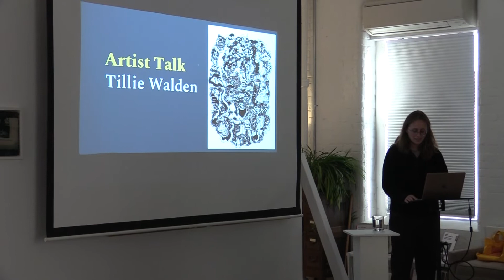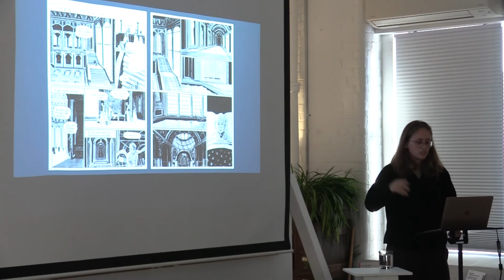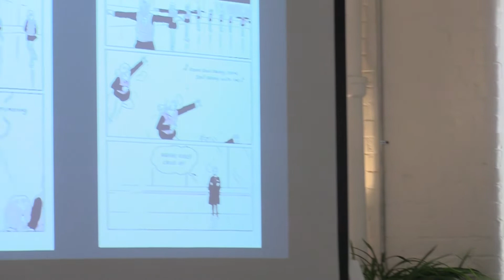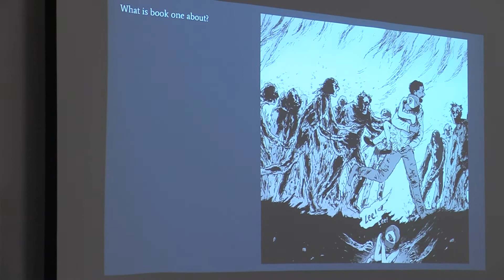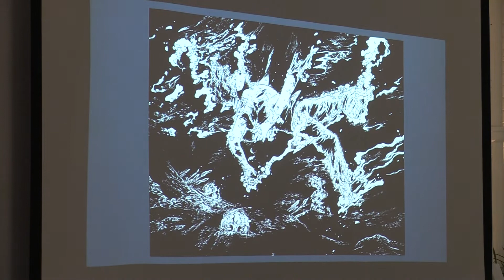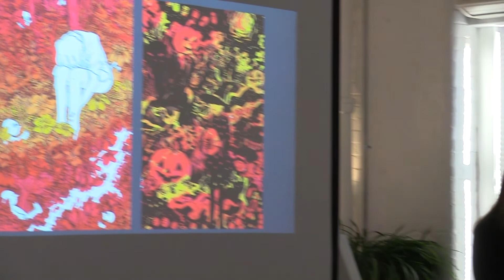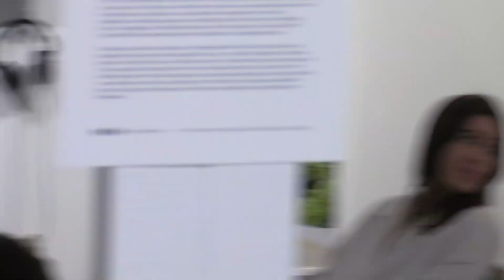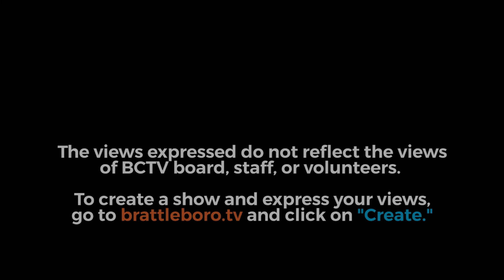Brattleboro Literary Festival: Tillie Walden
The 2022 Brattleboro Literary Festival is celebrating the 21st year with its first live and in person festival since 2019.

Tillie Walden is a cartoonist and illustrator from Austin, TX. She is a graduate of the Center for Cartoon Studies, where she now teaches.

As of 2022, she has published three graphic novellas with the London based Avery Hill Publishing and three with First Second Books, including her Eisner Award-winning memoir Spinning. Her new book is Clementine, was published Summer 2022.

She currently lives in Lebanon, New Hampshire with her cat Stan.